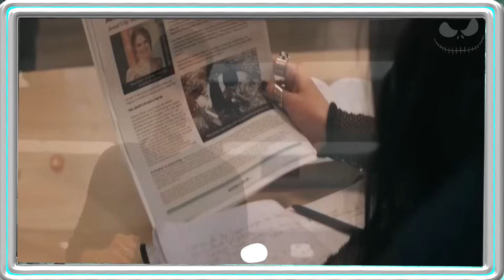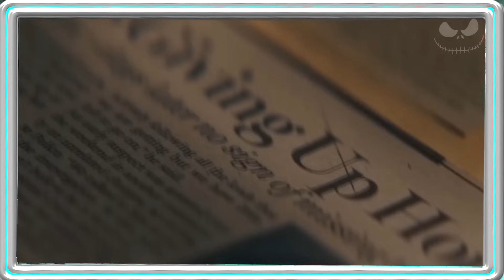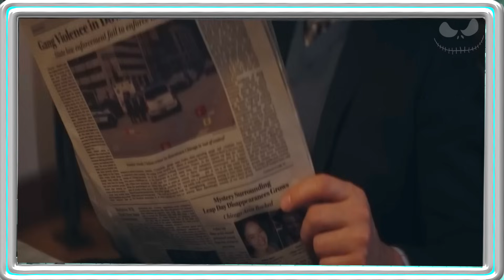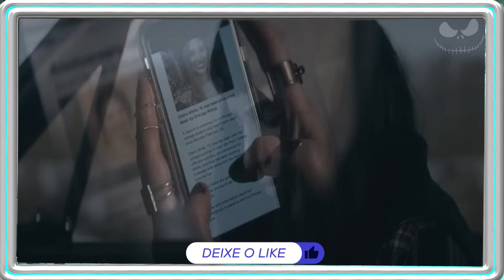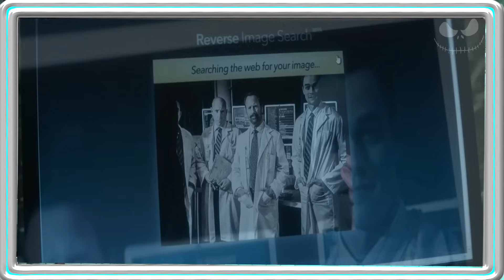Menina se tranca em um pequeno quarto para sobreviver ao apocalipse, mas fica presa - RECAP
Depois de um evento cataclísmico o mundo passa a viver uma nova realidade onde os vivos e os mortos coexistem. Após nove anos de convivência pacífica, uma jovem é ameaçada e se arrisca para descobrir o por quê desta mudança repentina.